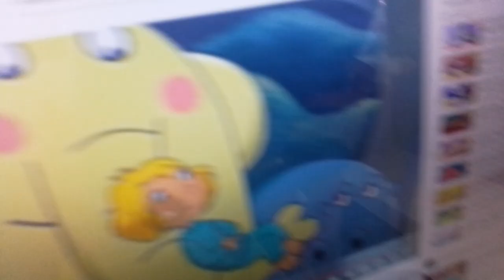29 May 2023